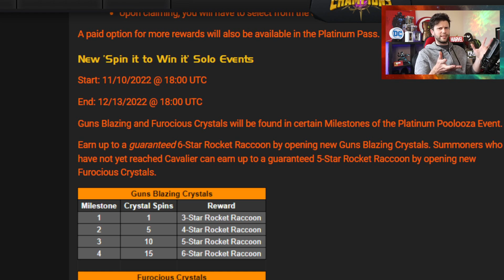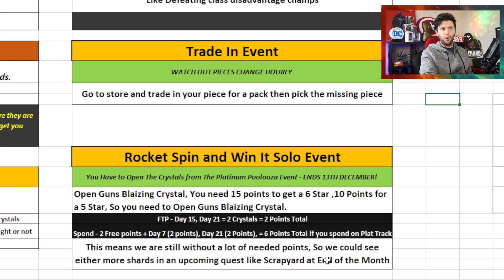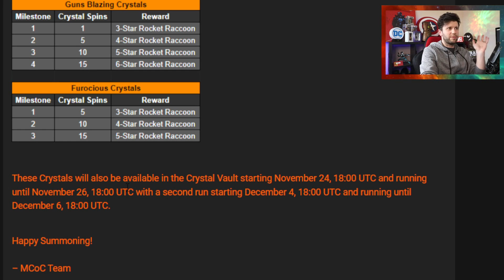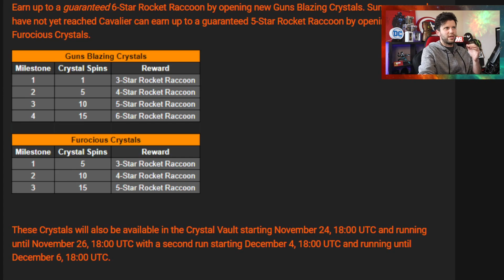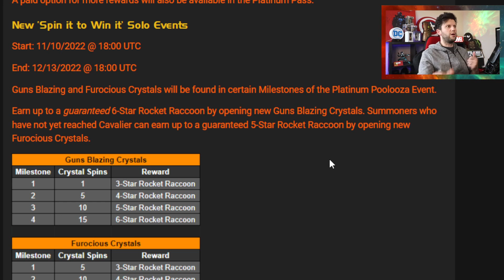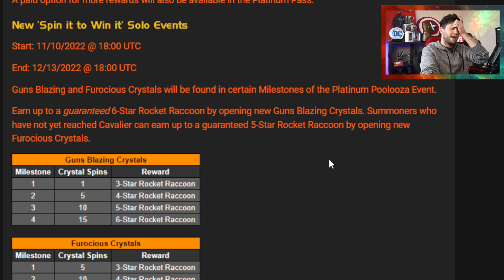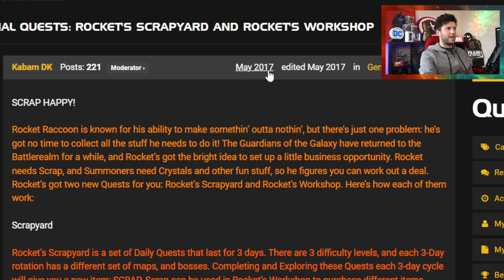Spin It To Win It Solo Event and Rockets Scrapyard Confirmed For December | Marvel Contest Champions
In This Video: We take a look at how to get a 6 Star Rocket and Spin It To Win It Solo Event and The return of Rocket’s Scrapyard which is the December Event but could be connected.

0:00 Start and Intro
0:09 Spin it To Win it Event
5:59 Rockets Scrap